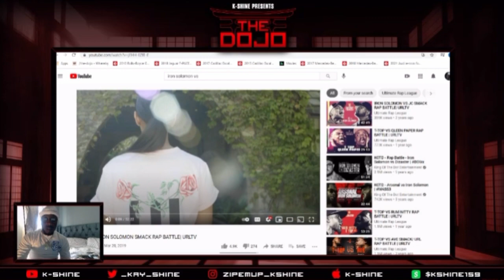K SHINE SPEAKS ON NEXT OPPONENT FOR NOME, DOT MOB HISTORY & MORE | THE DOJO